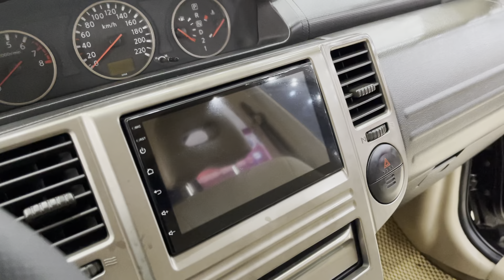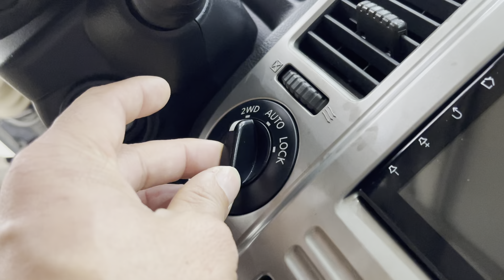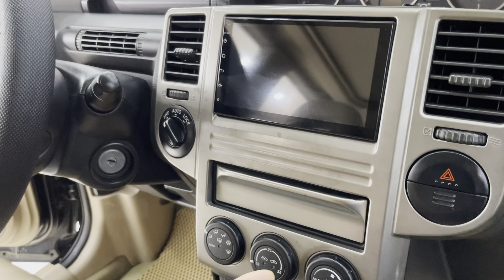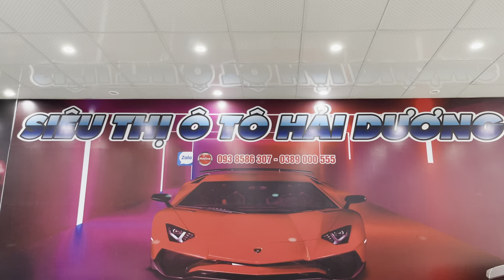Ko phải xe nào cũng đc đẹp như này trên thị trường / số tự động nhập NHẬT / với 310 tr